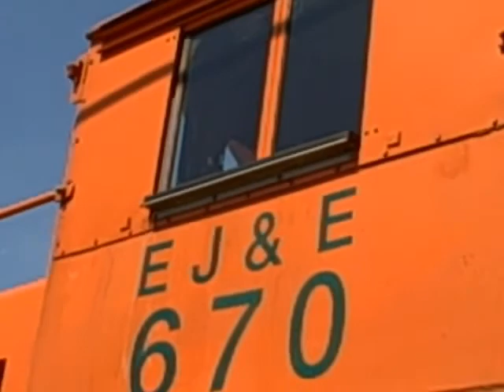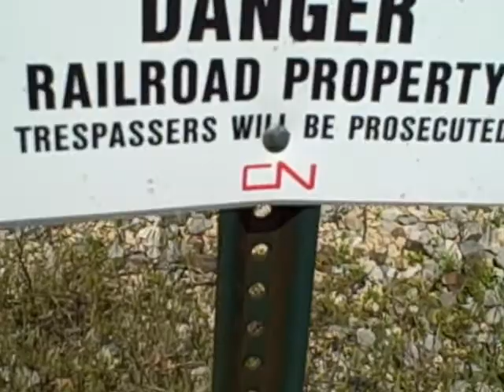EJ&E #670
EJ&E #670 at Homewood on Homewood Train Heritage days! J-Balling, The J in Homewood MP36er  Was also at Homewood!